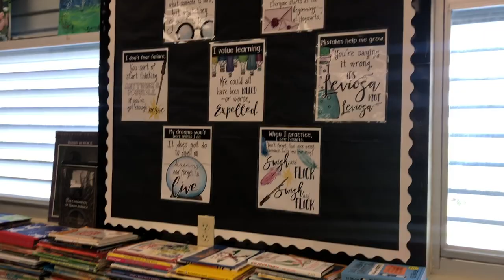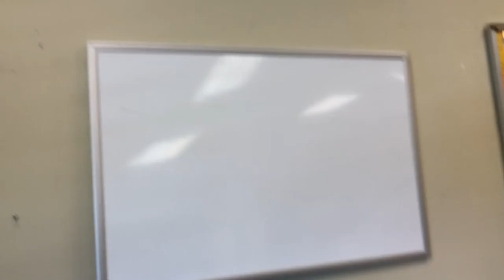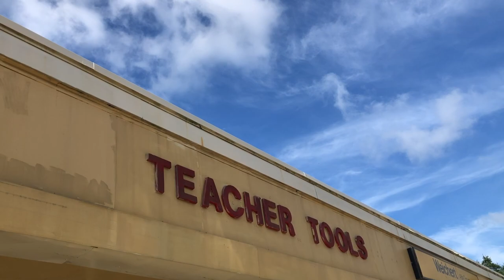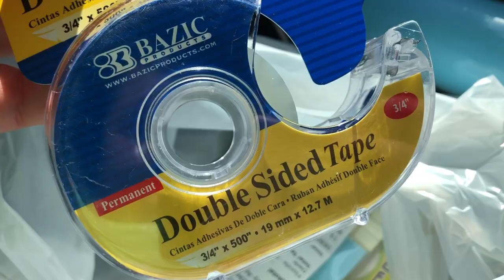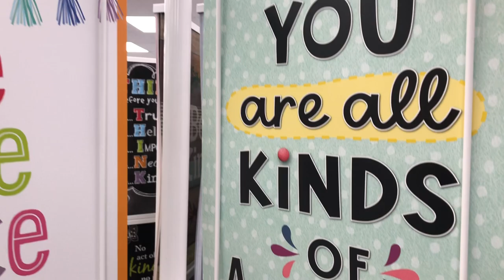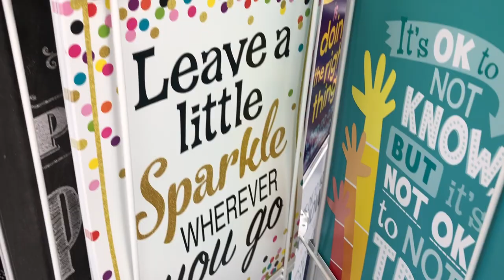Classroom Set-Up Day 1 2021 | Teacher Vlog S5 E1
Welcome to the 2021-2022 school year! It's time to unpack the classroom and start setting up for the first day of school. Come along and see how I got started. If you're new to my channel, my name is Mariely Sanchez and I'm a 4th grade teacher in South Florida. *~* See below for more info *~*